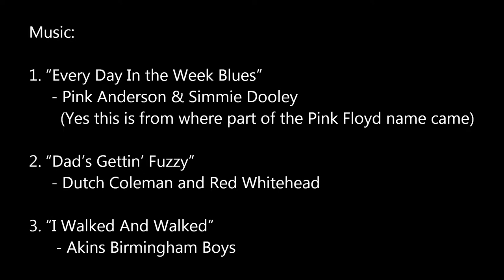Bridges and Trains on the 2014 Annual Canoe and Fishing Trip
Travel down the Potomac River as it slowly meanders under train bridges and as trains roll by along the river and the bridges above.

The video is approximately 9 minutes long but I believe it will give you the feeling of the slow moving river.

Sitting in a packed canoe for 9 to 10 hours for 2 days under the sun, is only palatable when you catch a lot of fish or get to see and hear the echoing and rumbling coal trains along the river!  And having a cooler full of liquid nourishment doesn’t hurt either!

P.S. This video also serves as a great reference video of the particular style of train bridges shown here.